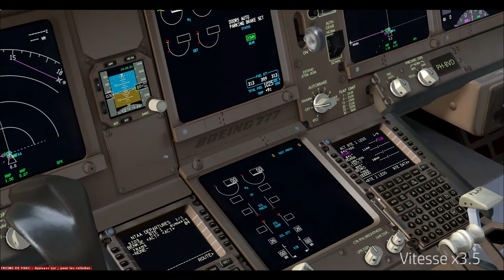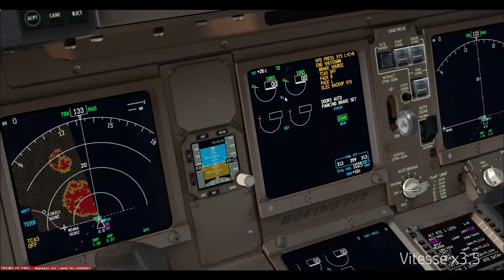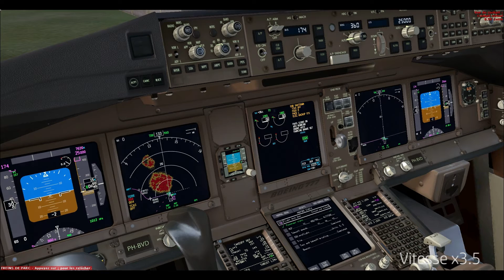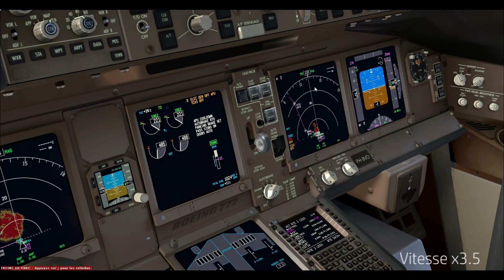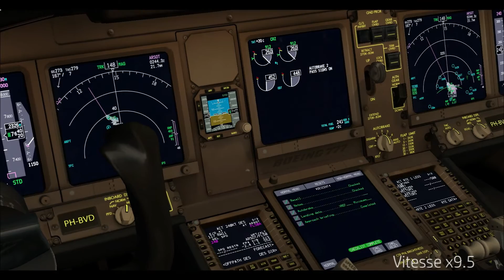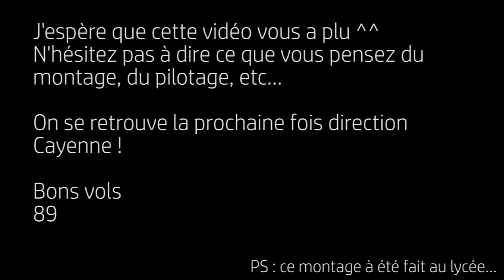Tour du Monde IVAO 2016 | Etape 6 : Papeete - Buenos Aires | B777-300ER / KLM727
Ladies and gentelmen, welcome aboard !
Aujourd'hui, nous continuons notre périple autour du globe ! Allons visiter Buenos Aires !
BON VISIONNAGE ET BON VOYAGE !

Le vol :
Boeing 777-300ER
KLM
PH-BVD
Départ : Papeete (NTAA)
Arrivée : Buenos Aires (SAEZ)
Vol KLM 727 (KL/KLM)
Crz alt : FL380
Départ piste 04
Arrivée ILS piste 11 (avec remise des gaz coupée au montage...)

Musiques :
- The Way Home / Approaching Nirvanna (oui... encore du Approaching Nirvanna lol)

Addons et logiciels :
 - PMDG777X
 - FSRecorder
 - Fraps
 - IVAp
 - Adobe Première Pro CS6
 - Adobe Photoshop CS6

Sans vous, je ne pourrais pas en être ou j'en suis aujourd'hui. C'est grâce à vous que je continue les vidéos ! Merci beaucoup !

Ce projet m'a pris quand même pas mal de temps, et m'a demandé pas mal d’efforts physiques, surtout les deux premières étapes ainsi que la dernière... J'espère que cela vous plaît et que vous serez partant pour celui de 2017 !

© 89foxecho 2016